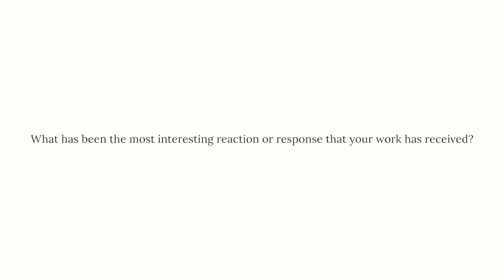An Interview With Chloe Wise - Part Seven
Function talks to Chloe about what has been the most interesting reaction or response that her work has received.

Filmed and edited by Erin Brazeau